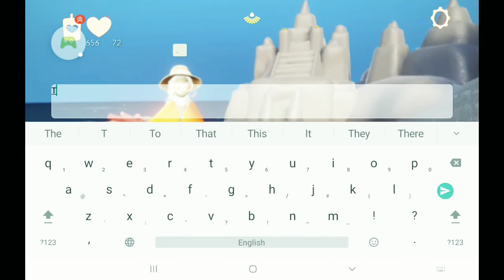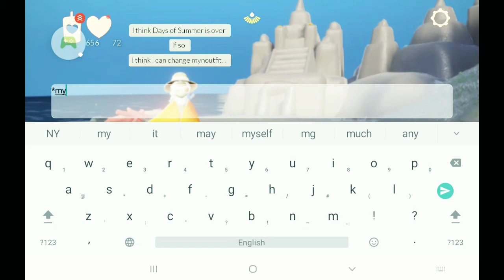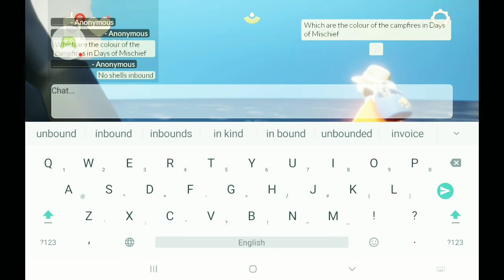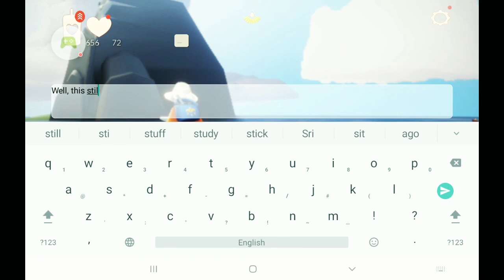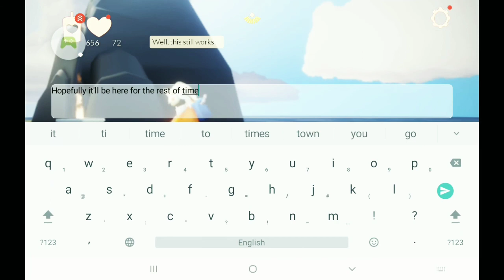Days of Summer has officially ended! Days of Mischief here we come! | Sky : children if the light